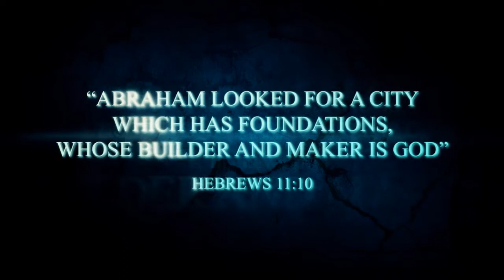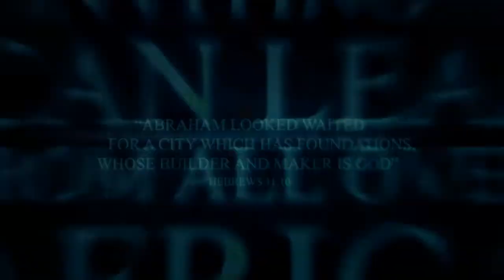ICLD JERUSALEM 2013 AD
THE INSTITUTE FOR CHRISTIAN LEADERSHIP DEVELOPMENT (ICLD) JERUSALEM 2013 ADVERT.